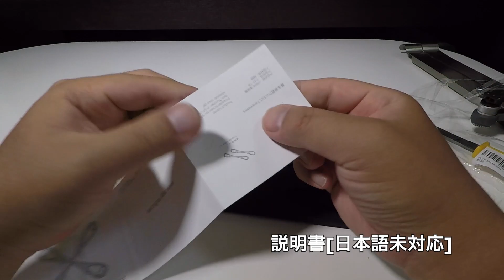PGY P-SP-118 DJI SPARK用 プロペラホルダー 00Unboxing(開封の儀)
商品リンク
・内容
PGY P-SP-118 の開封とSParkへ導入しています。

PGY P-SP-118 本体
説明書[日本語未対応]

・使用機材
DJI Spark